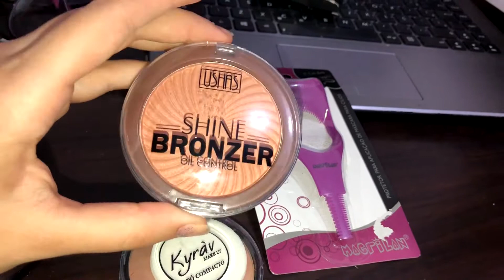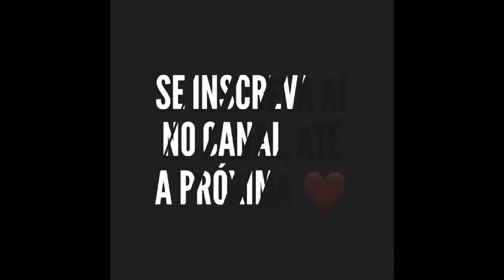VLOG: ASSISTIMOS VINGADORES / COMPRINHAS DE MAKE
GOSTA DO MEUS VIDEOS ? QUE TAL ME APOIAR ?!
 É rápido, fácil e seguro ;)